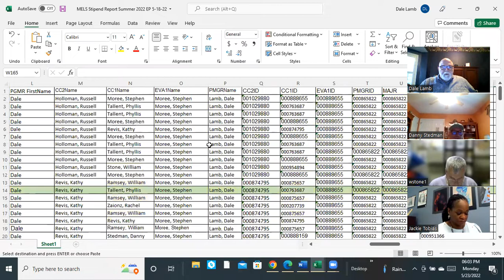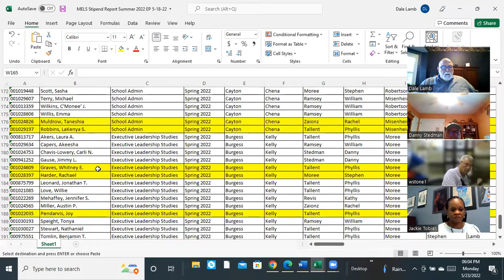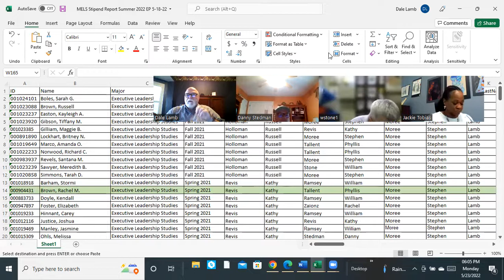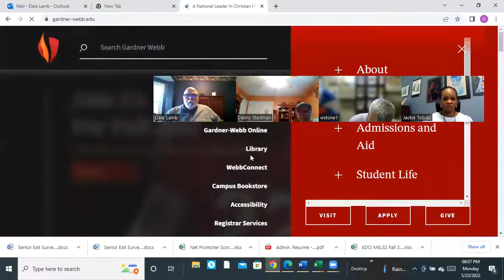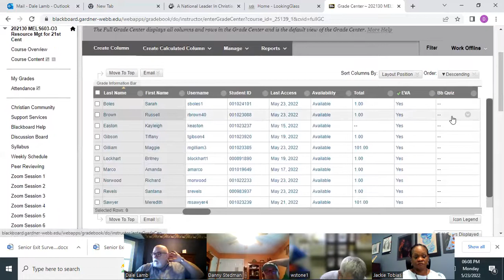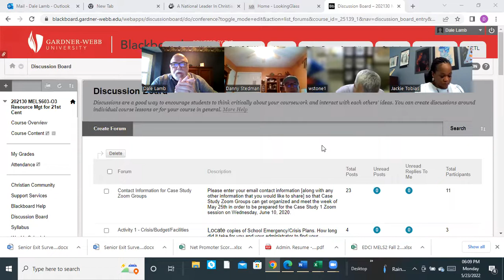MELS Faculty Meeting 5 23 22